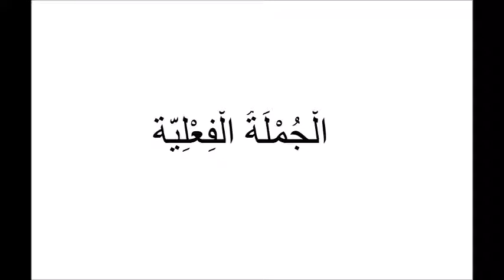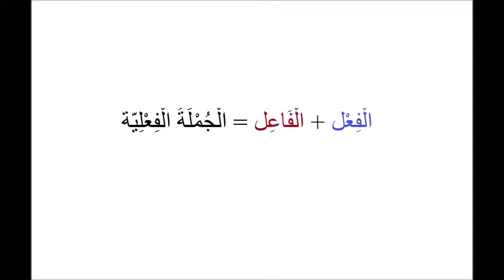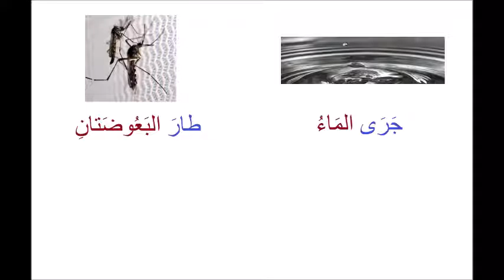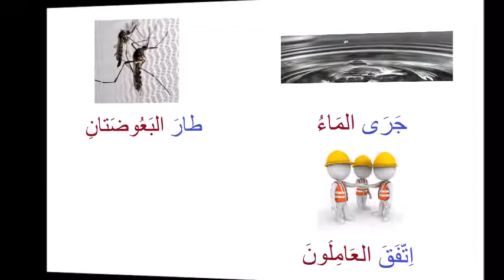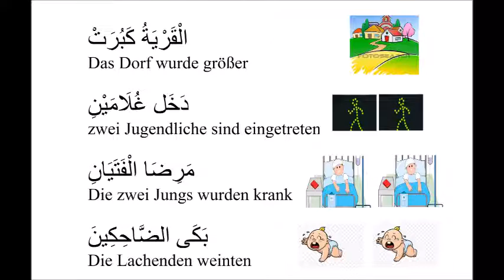Bilkalem - Arabische Grammatik lernen B1 Nahw Lektion 03 Der Verbsatz